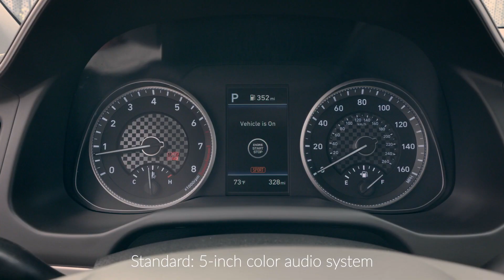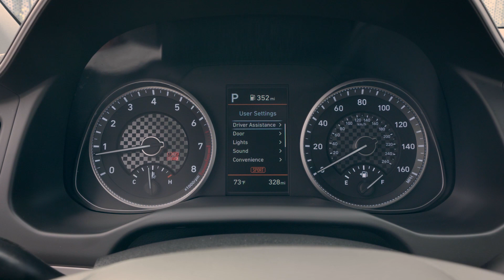2019 Elantra Hyundai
New features on the 2019 Elantra include:

Exterior Design Changes
New hood, front fenders, front fascia, grille, and headlights
New trunk, taillights, and rear fascia
New 16- and 17-inch wheel designs
New 15-inch alloy wheel design on Eco trim
LED headlights applied to Limited and Sport trims

Interior Design Changes
New center cluster
Air vents
AVN/Audio/Temperature controls
Storage tray
New instrument cluster and housing

Hyundai SmartSense
Forward Collision-Avoidance Assist (FCA) applied to SEL trim and above
Lane Keep Assist (LKA) applied to SEL trim and above
Driver Attention Alert (DAA) applied to SEL trim and above
Safe Exit Assist (SEA) added to Limited with Ultimate Package

Interior Features
Standard: 5-inch color audio system
Bluetooth and steering wheel audio controls applied to SE manual
Blue Link® Connected Car System with three years of complimentary Blue Link services applied to Value Edition
Qi wireless charging applied to Limited
Available AVN 5.0 with faster processor, Android Auto™ and Apple CarPlay™, and HERE HD Traffic 8-inch Multimedia Navigation System offered with higher-level trims
Infinity premium audio with 8 speakers including a center channel and subwoofer applied to Limited
Smart Shift Drive Mode applied to SEL and above
Standard: Rear-view camera with dynamic guidelines